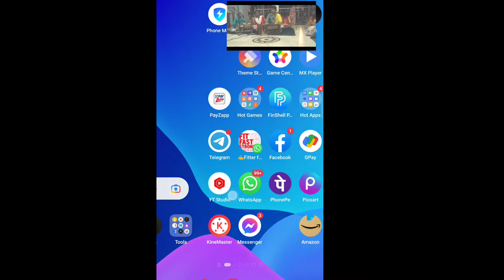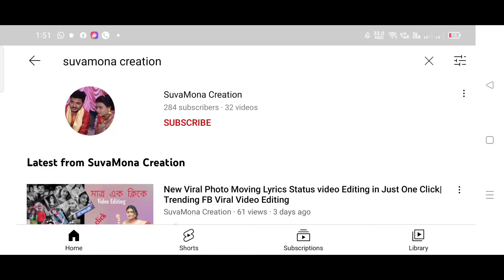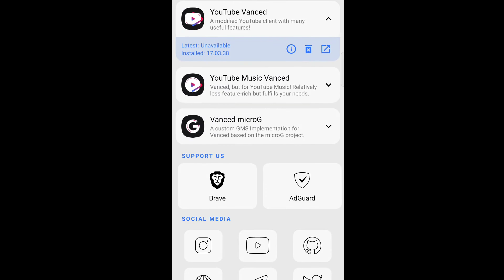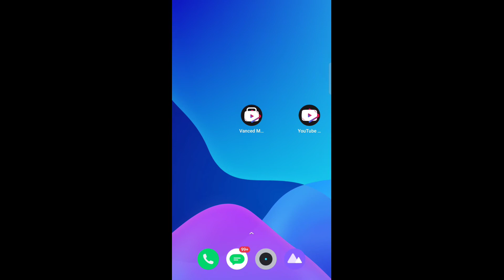YouTube Vanced Kaise Download Kare | How to Use Free YouTube Premium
YouTube Vanced Kaise Download Kare | How to Use Free YouTube Premium | How to install Youtube vanced

@suvamonacreation7151 YouTube Vanced Kaise Download Kare | How to Use Free YouTube Premium | How to get free Youtube Premium

youtube vanced kaise download kare

YouTube vanced download kaise kare

youtube vanced apk new version

how to install YouTube vanced

how to install YouTube premium

how to download youtube vanced

youtube premium free kaise install kare

youtube premium free kaise download kare

how to install YouTube vanced in 2022 after  ban

youtube vanced 2022 new version